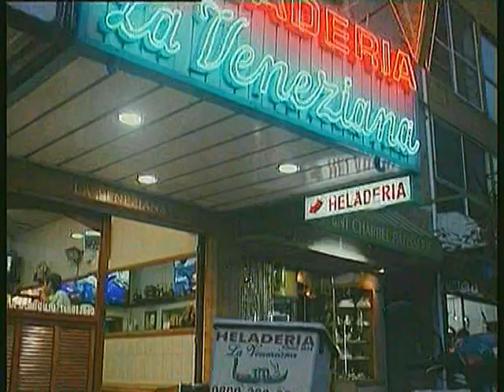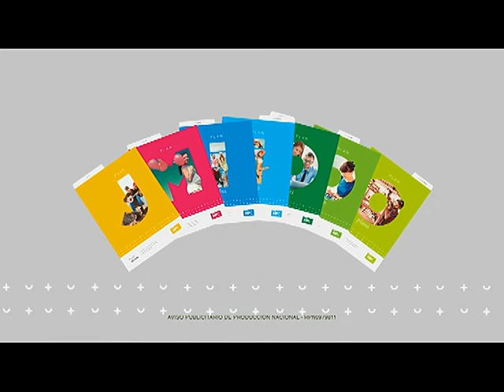HuGolf emisión 14 - 5 -18